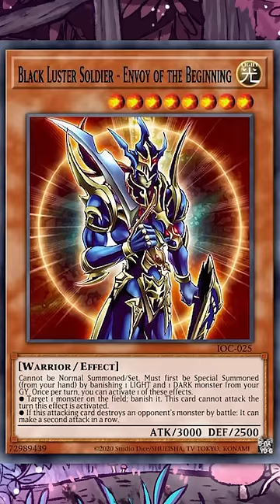YU-GI-OH’S FIRST NEW ZONE IN ALMOST A DECADE!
BANISHMENT!